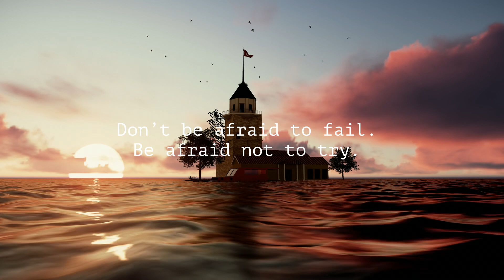Don’t be afraid to fail. Be afraid not to try.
Where we get our footage - LICENSE CERTIFICATE
Item Title:                      Sea Sunset Girl Tower
Item ID:                         53U4LTR
Author Username:                 Vegastock

Where we get our music/ SFX - LICENSE CERTIFICATE:
Artist Name: Daniel Jorgensen
Song Name: Without (Instrumental)
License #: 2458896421